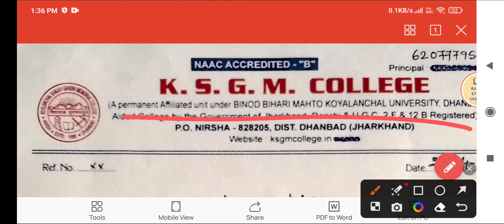BBMKU University Dhanbad || Ksgm College Nirsha / Addmission Notice /Semester 2 or 4